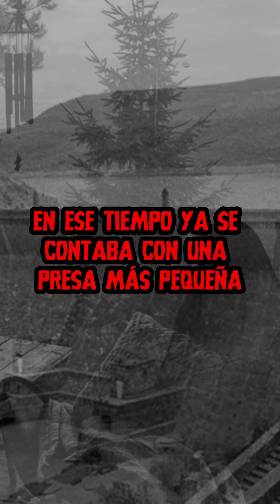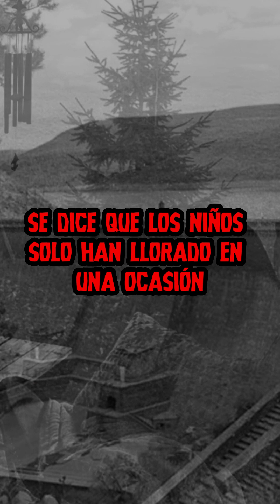👹👺👻 | Los niños emparedados de la Presa de San José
Experimenta el miedo con nuestras historias de terror que te mantendrán despierto y no podrás, ni te atreverás a olvidar.

Black screen horror stories - Black screen stories - Relatos con pantalla negra - Relatos de horror con pantalla negra - Leyendas de terror - Cuento de fantasmas